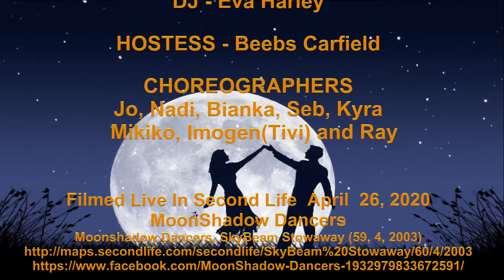Kyra Maria Maria MoonShadow Dancers 26 Apr 2020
Choreographer/Set Design/: Kyra Noir

Filmed Live In Second Life 26 April 2020
Moonshadow Dancers, SkyBeam Stowaway (59, 4, 2003)